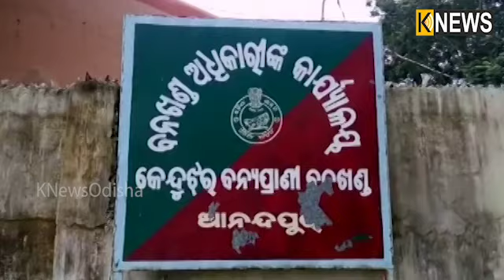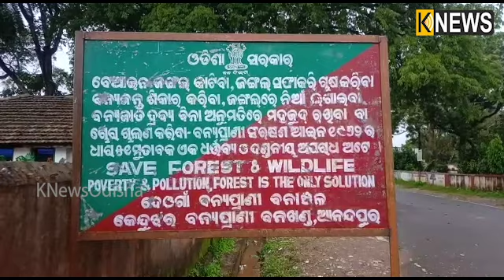ହାତୀ ଦାନ୍ତ ଚୋରା ଚାଲାଣ ବେଳେ ୩ ଜଣଙ୍କୁ ଗିରଫ କଲା ଆନନ୍ଦପୁର ବନ ବିଭାଗ, ଗୋଡାଇ ଗୋଡାଇ ଧରିଲେ ଅଭିଯୁକ୍ତଙ୍କୁ